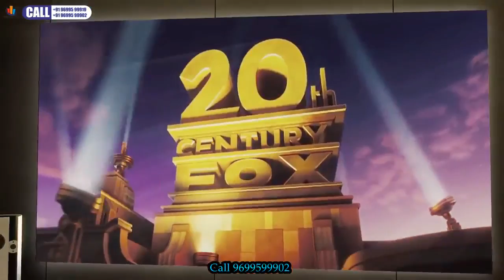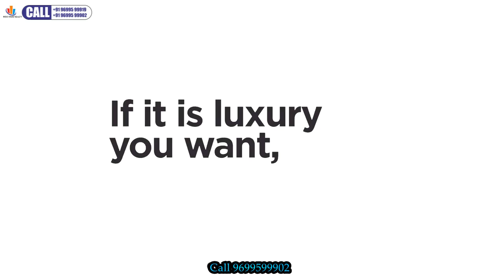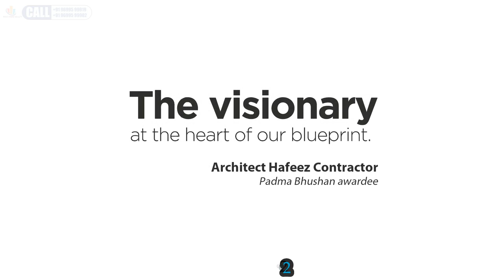Dheeraj Oneness 2BHK 3BHK, in Borivali West, Mumbai by Dheeraj Realty